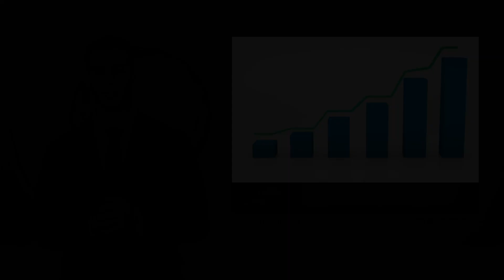Polymer News: Global Acrylonitrile Butadiene Styrene Market Outlook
Today's polymer news and price changes in the global petrochemical industry with Dave Simmons.